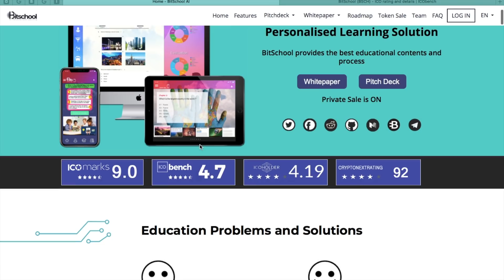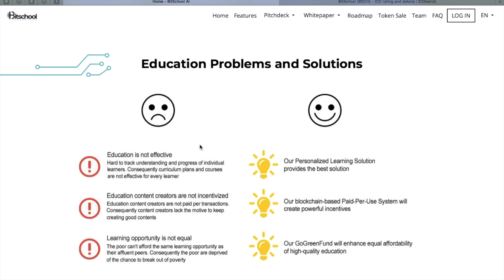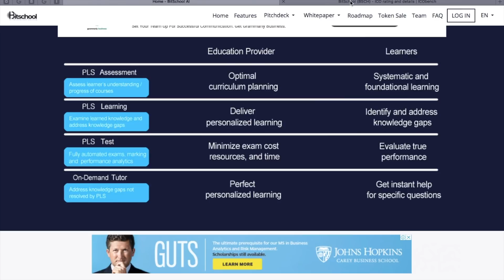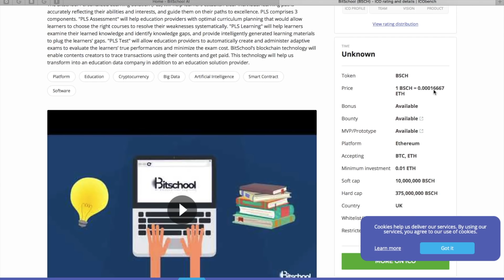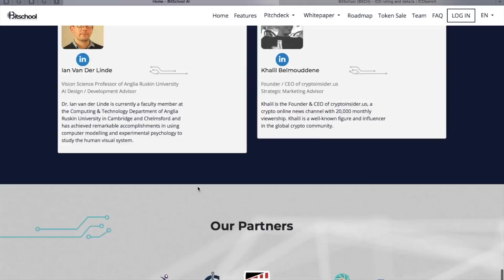Bitschool. Обзор ICO.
Author:
My Ether Address:
0xd5AF150E79Ab52859f28Ce2cE3D47D2fa3721cC8